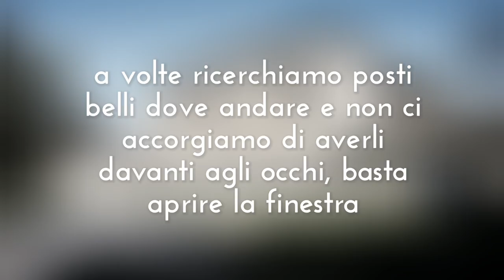Bracciano, il fascino del lago e dintorni - di Franco's Artist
Appunti video di una giornata trascorsa al lago di Bracciano e dintorni, pedalando per 62 km. A volte andiamo cercando luoghi belli e non ci accorgiamo di averli davanti agli occhi, basta aprire la finestra..
Il lago di Bracciano, assieme al lago di Martignano, è una popolare località turistica e balneare. Nel 1999 l'area è stata dichiarata Parco Regionale, con il nome di Parco regionale di Bracciano - Martignano.
Sulle sponde del lago sorgono le tre città di Bracciano, sul lato occidentale, Anguillara Sabazia, su quello sudorientale, e Trevignano Romano, su quello settentrionale. Un tratto della sponda orientale del lago è infine amministrativamente parte di Roma Capitale.
Sul fondo del lago numerosi rinvenimenti attestano insediamenti protostorici, come quello vicino Vicarello (Bronzo Medio), quello di Sposetta (Bronzo Medio e Bronzo Recente), o quello di Vigna Grande che raggiunge l'età del ferro.
Bracciano e il lago sono situati nel centro del Parco Naturale di Bracciano-Martignano, un'area fantastica dal punto di vista naturalistico e per tutti gli appassionati di escursionismo e di ciclismo che si possono avventurare nei percorsi guidati del Parco e osservare flora e fauna locali nel loro ambiente naturale.